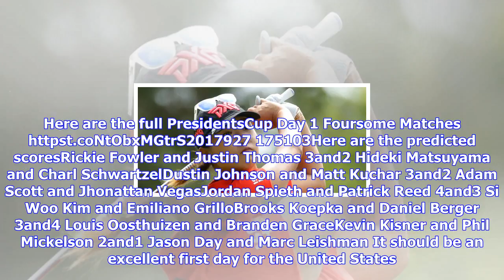Breaking News | Presidents cup 2017: predicting scores and standings for thursday's pairings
Presidents cup 2017: predicting scores and standings for thursday's pairings

Streeter LeckaGetty ImagesCaptains Steve Stricker and Nick Price have chosen the pairings for the 20...